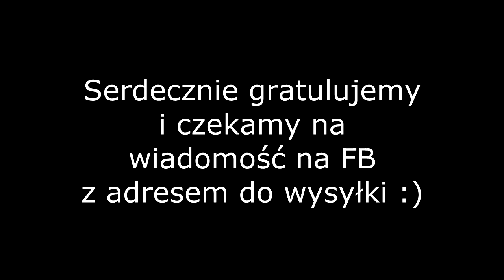Wyniki konkursu Go Cranberry - naturalne-piekno.pl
Serdecznie gratulujemy Pani Lucynie. Czekamy na dane do wysyłki na FB :)
Kolejne niespodzianki wkrótce...